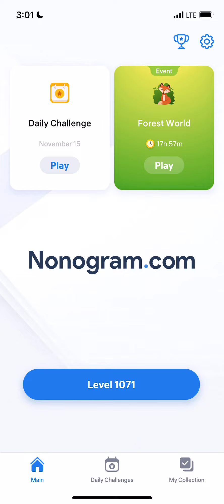Nonogram.com - Number Puzzle LEVEL 1071